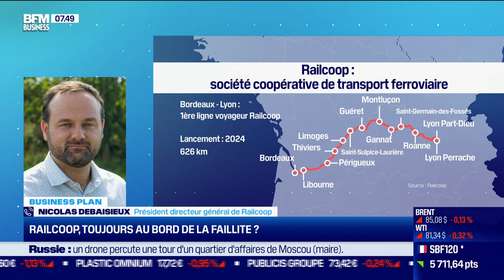Nicolas Debaisieux (Railcoop) : Railcoop, toujours au bord de la faillite ?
Ce mardi 1er août, Nicolas Debaisieux, président directeur général de Railcoop, a parlé de la réussite de la levée de fonds nécessaire à la reprise des activités de Railcoop ainsi que de ses plans d'actions pour atteindre les prochains objectifs de la société, dans l'émission Good Morning Business, présentée par Stéphane Pedrazzi. Good Morning Business est à voir ou écouter du lundi au vendredi sur BFM Business.